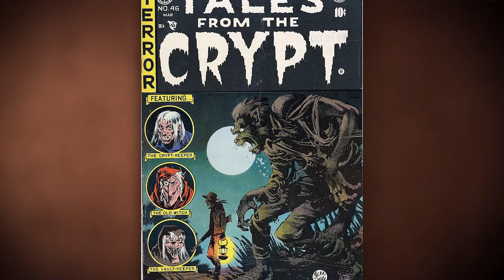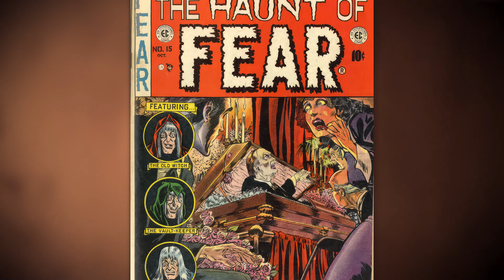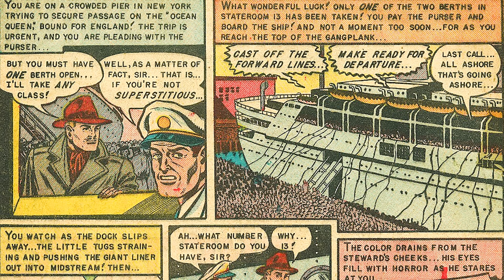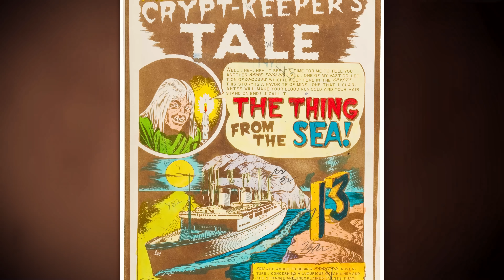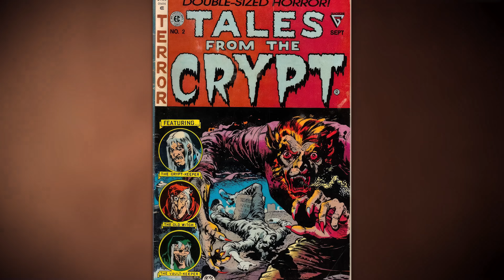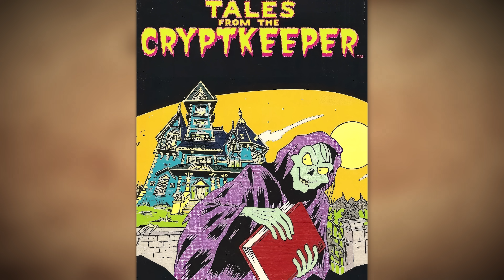Tales From the Crypt: The Most Influential Horror Comic of All-Time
Happy Halloween! In this episode, we explore the original Tales from the Crypt comics and show you why it is the most important and influential horror comic of all-time!

Use our invite link to set up your FREE on Whatnot and follow VariantComics to get a $10 Credit toward your first buy!